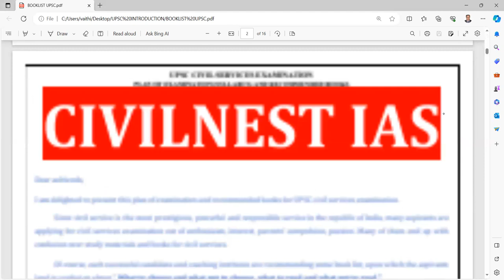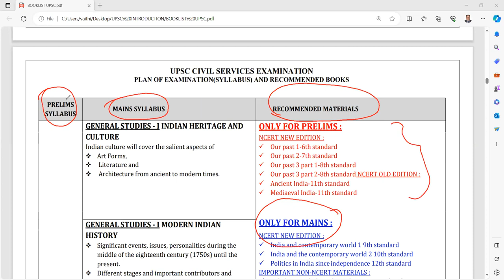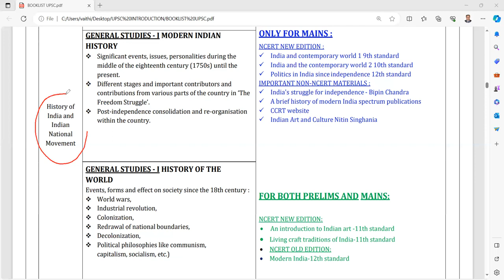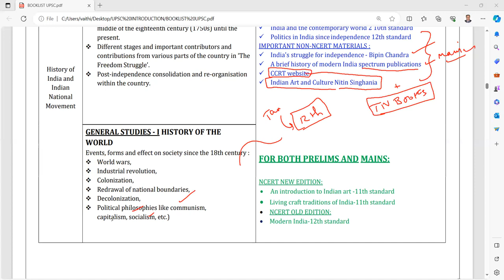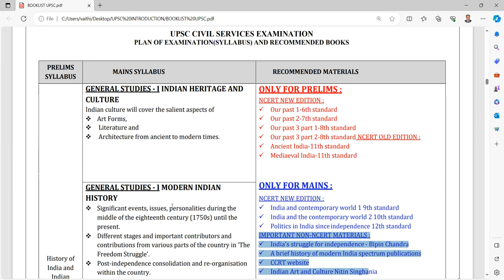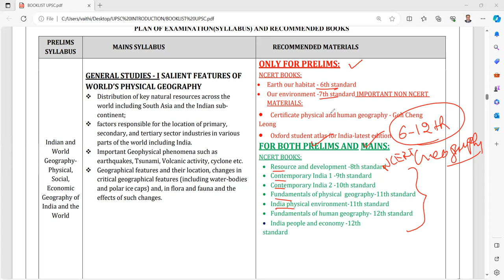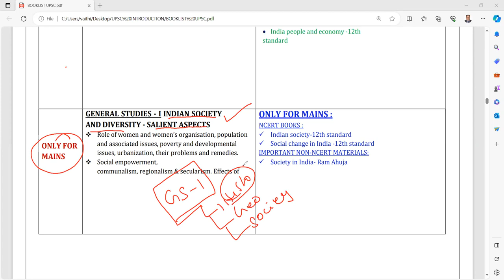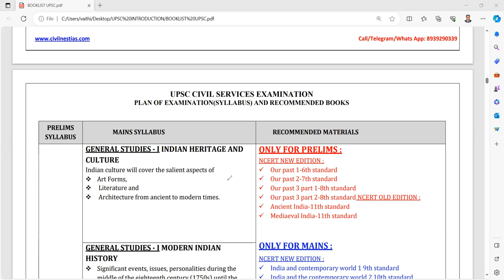UPSC IAS EXAM SYLLABUS EXPLAINED IN TAMIL | IAS MAINS EXAM